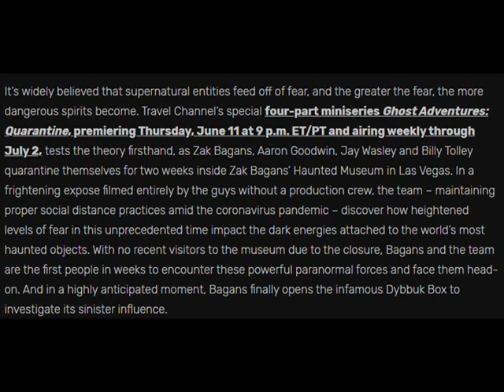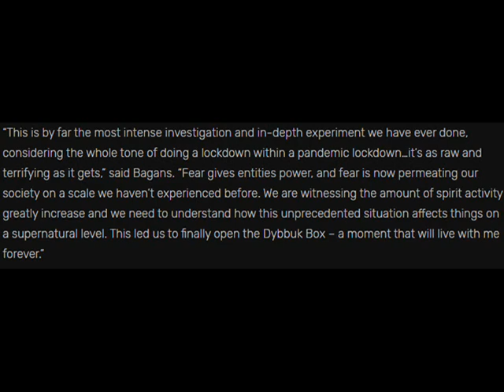Ghosts & Spirits (NEWS): Ghost Adventures: Quarantine 4-Part Miniseries coming soon!!